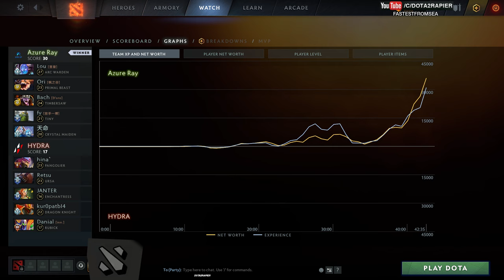AZURE RAY vs HYDRA - ▌GAMES OF FUTURE DOTA 2024